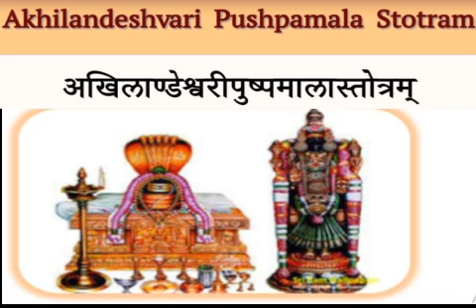AKILANDESHWARI PUSHPAMALA STOTRAM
SRI AMBAAL BHAKTHI THUTHI.